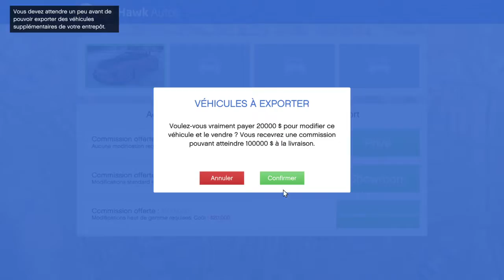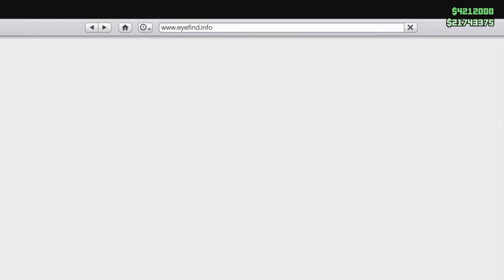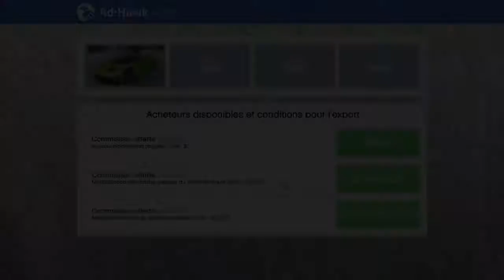GTA Online most earnings in one sell solo world record (50.000.000 $) Part 4